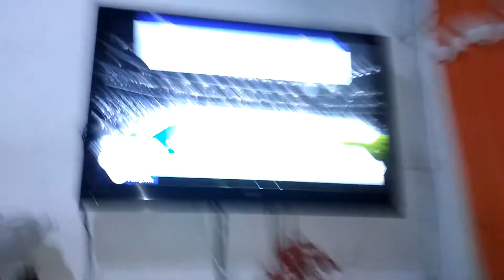532 Sérgio Dicaprio 2x7 Peu VID_20170919_215308.mp4